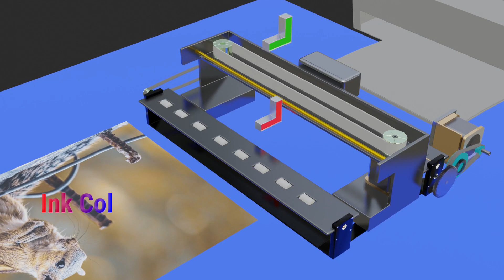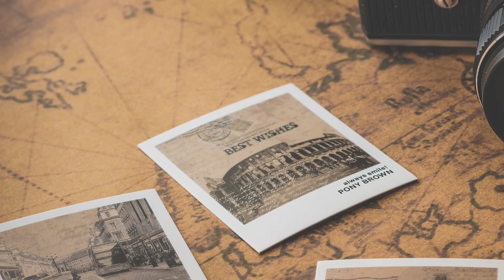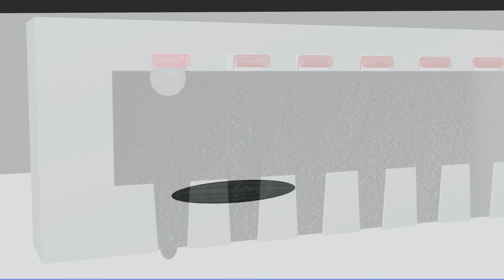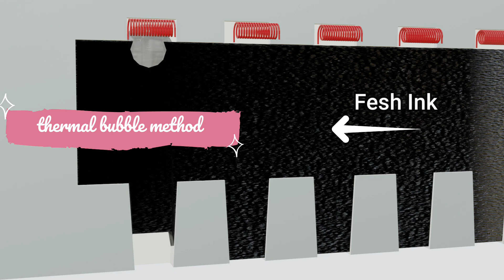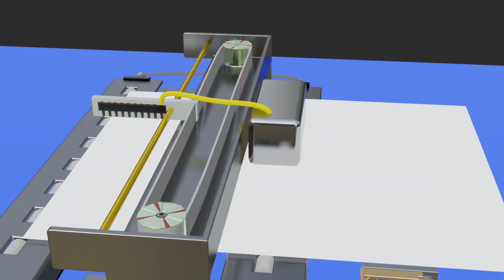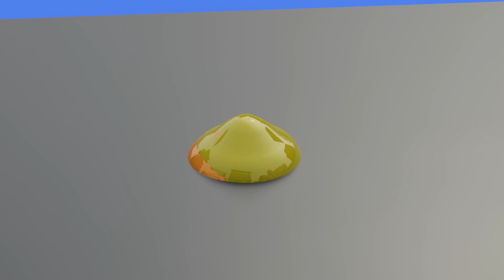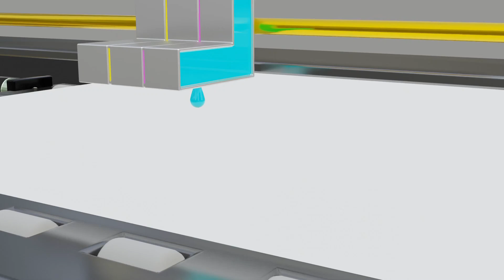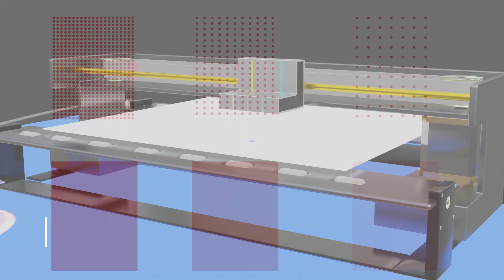Amazing Engineering Behind Inkjet Printer - 3D Animation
About Video:-

Latest technology printers use 300 to 4200 jets to print the image in good quality, to spray the color on the paper, and the size of a jet is less than the side of our hair, usually the diameter of 50 to 60 microns. It happens
   Inkjet printers do not use RGB color, their complement uses Cyan magenta, and yellow color because RGB color does not provide a better image.
      In this video, the working of the color inkjet printer has been explained, and also the working of black and white i.e. monochrome printer has also been explained with 3D animation.

how inkjet printer works
how black and white printer works
how color printer work

Reference video:-